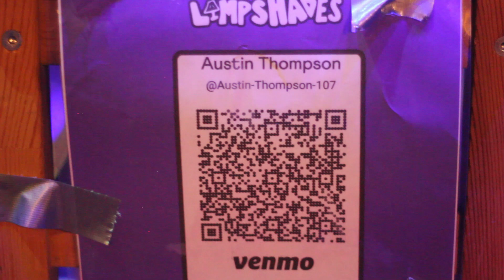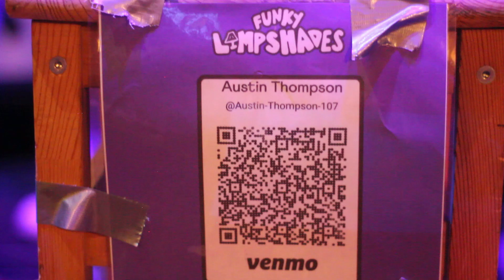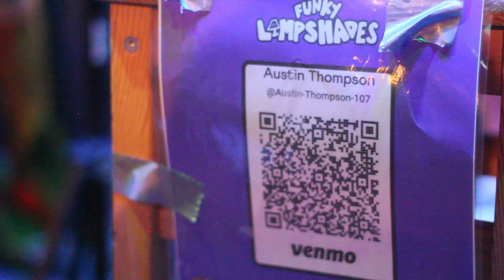Funky Lamp Shades St. Petersburg Florida (11-1-24)